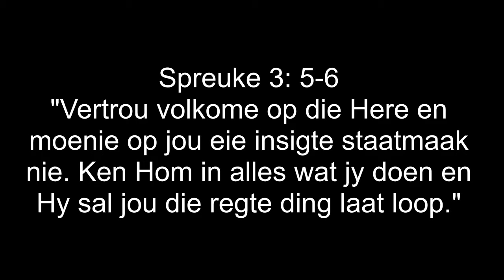God se rigting!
How bly ek op die regte pad?